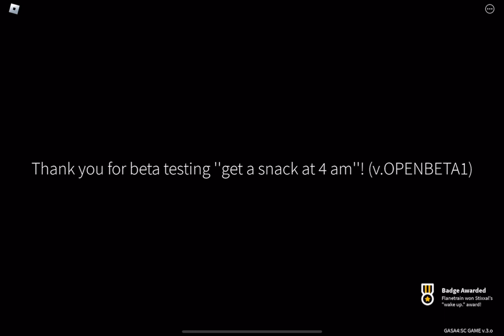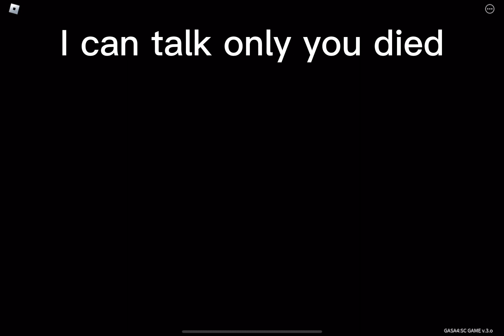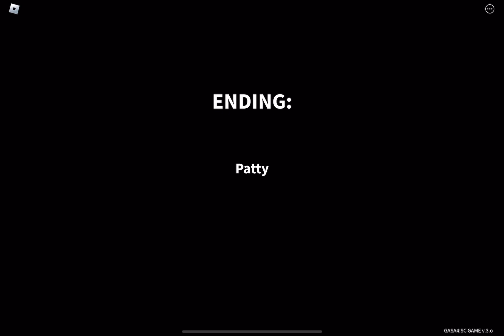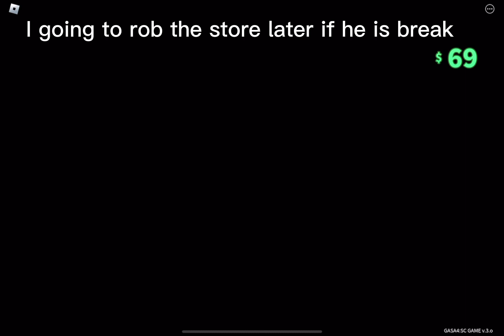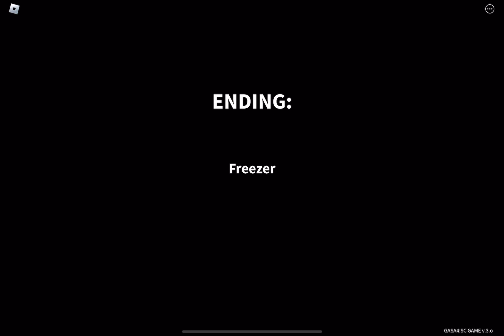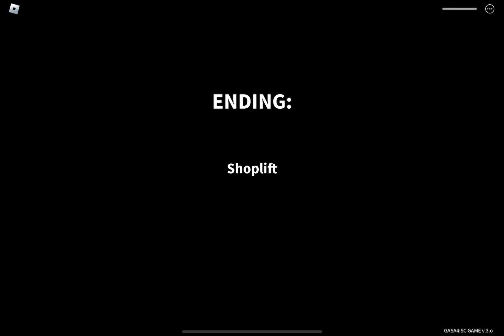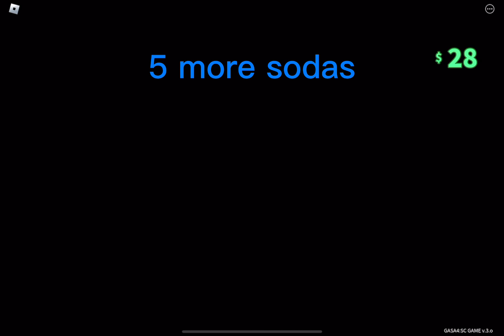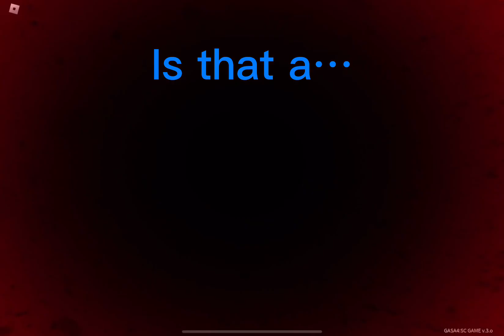flaneplane adventure at different universes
Get snack in 4 am